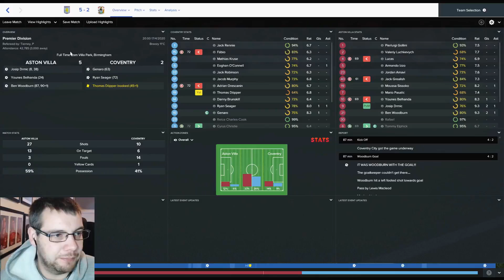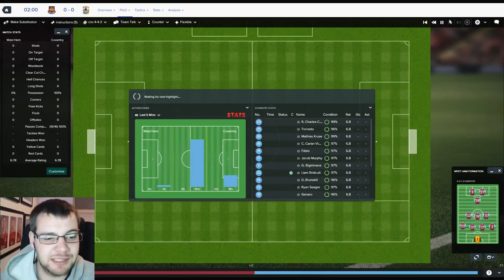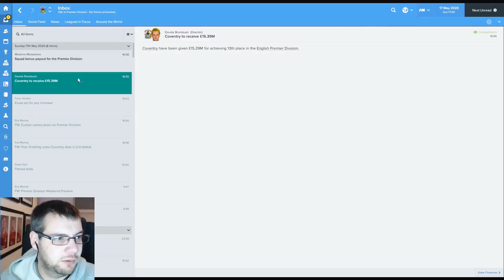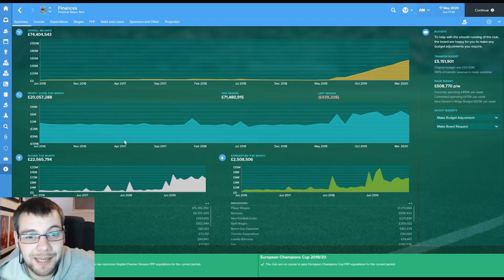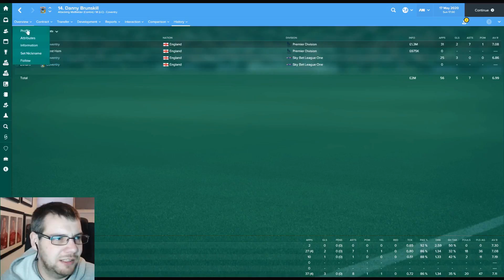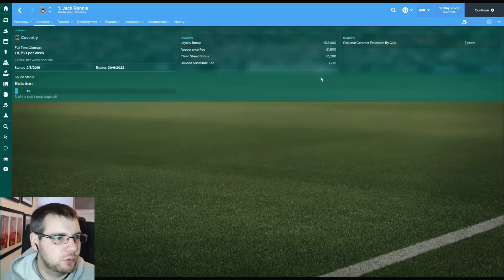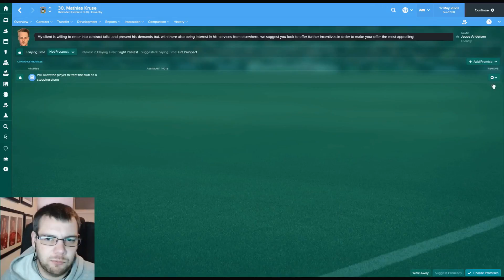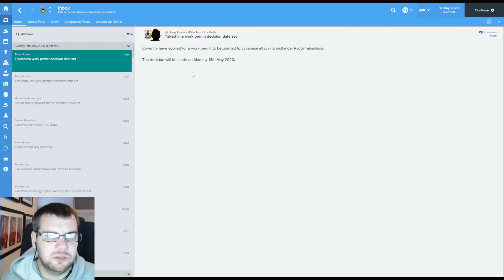Coventry Crusade | S4 EP8 | End Of Season Review | Football Manager 2017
Welcome to a new series where we take over Coventry FC in the Sky Bet League 1 and see if we can make it to the Premier League. (one day)

We've made it too the Championship and made it out at the first time of asking, can we carry on improving and make sure we stay up in the Premier League.